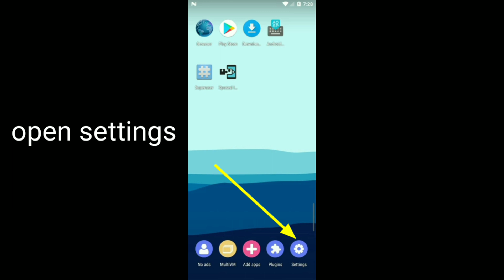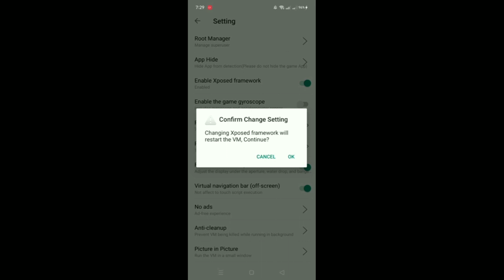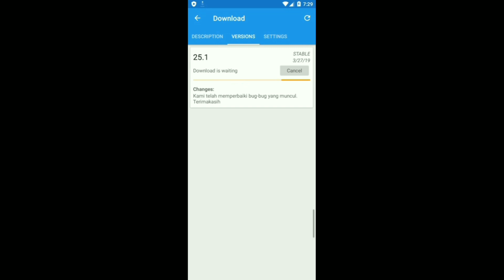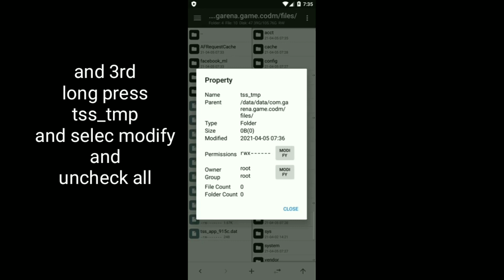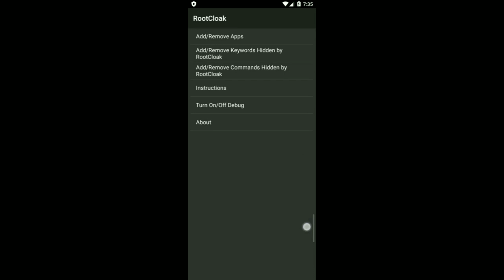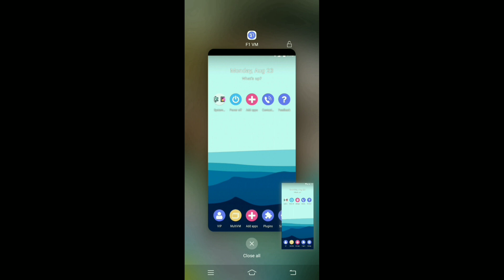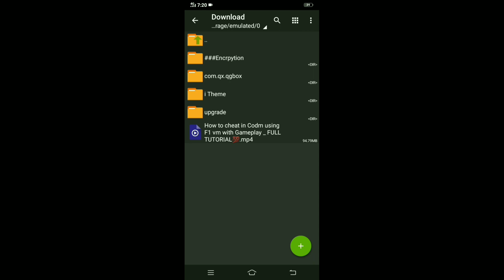How to setup f1 VM [ full tutorial ]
☸ GG SETTINGS ☸

➡Selec memory ranges( uncheck all )
➡Hide gameguardian ( 2-3 )
➡Freeze interval ( 0 )
➡Bypass mode petrace ( nothing )
➡Data in ram ( no )
➡Prevent unload ( 3 )
➡limit of the history ( 0 )